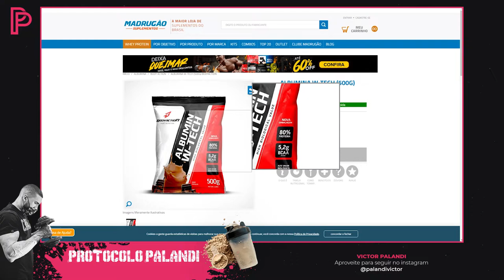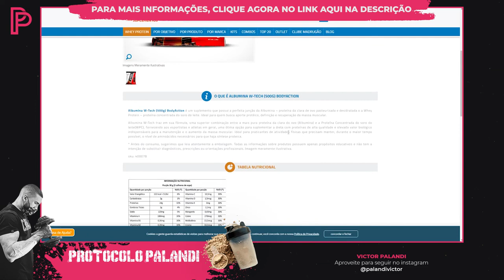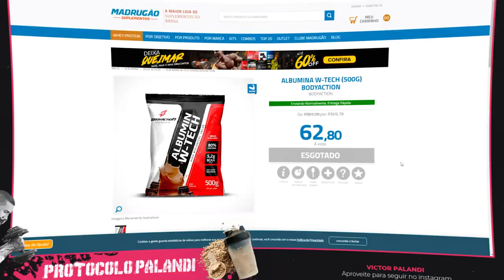Albumina W Tech (Body Action): A Verdade Revelada [É boa? Vale a pena?]